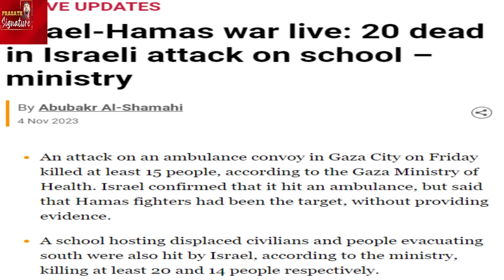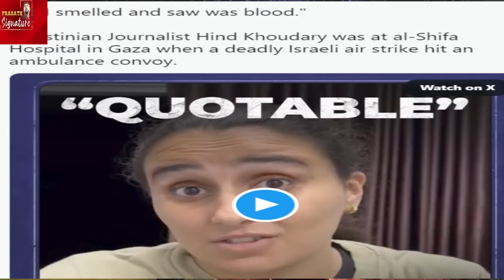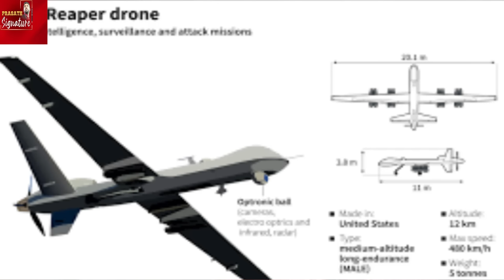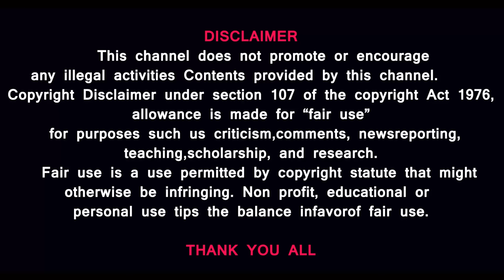Hezbollah Is there Arab leaders aspiring to political Chair?Does Russia Wagner Saves Gaza palestine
Please Search this bird SYMBOL OF .Hezbollah Is there Arab leaders aspiring to political office chair ? Will the arrival of Wagner forces bring relief to the people of Gaza? Cycle doctor help to people of Palestine. He is fine or not ? 36 journalist died . Anchor VS journalist Discussion Live @prasathsignature

MUSIC CREDITS
YOUTUBE LIBRARY
Anno Domini Beats
Culture
Hip-Hop & Rap